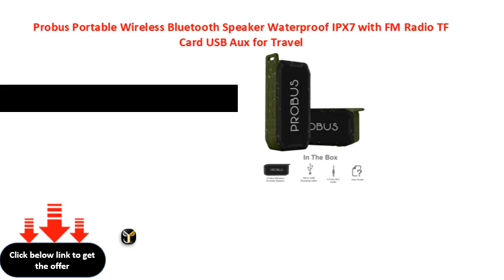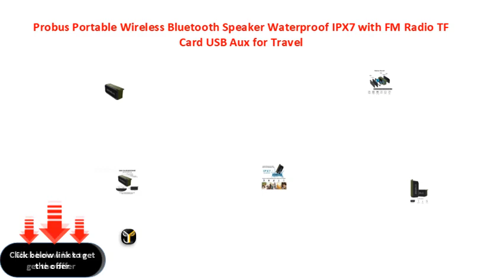Probus Portable Wireless Bluetooth Speaker Waterproof IPX7 with FM Radio TF Card USB Aux for Travel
Probus Portable Wireless Bluetooth Speaker Waterproof IPX7 with FM Radio TF Card USB Aux for Travel Camping Party Outdoors Green